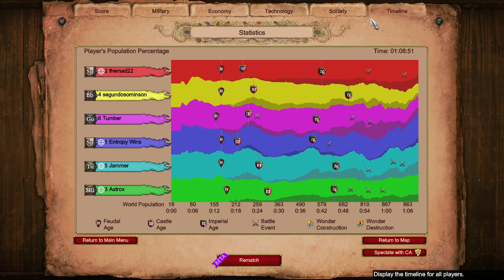Premature GGs?! | Age of Empires 2